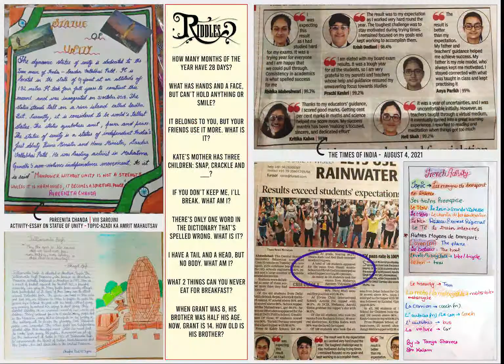Radio September Edition - Shanti Asiatic School, Ahmedabad.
200 ft off S.P. Ring Road, B/h Applewood township, Opp.Vraj Garden, Khadiya, Shela, Bopal, Ahmedabad, Gujarat 380058